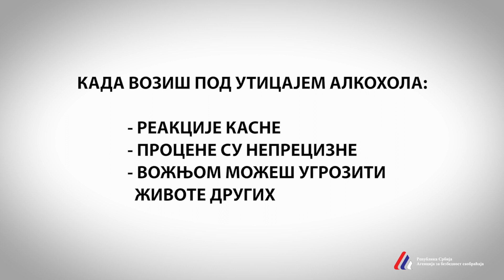Um na drum U KOLA BEZ ALKOHOLA 2019